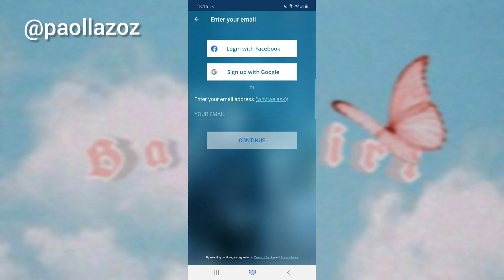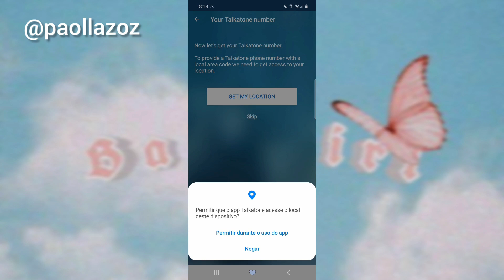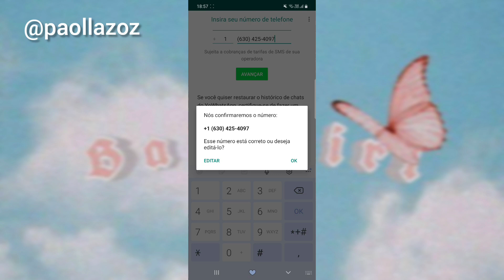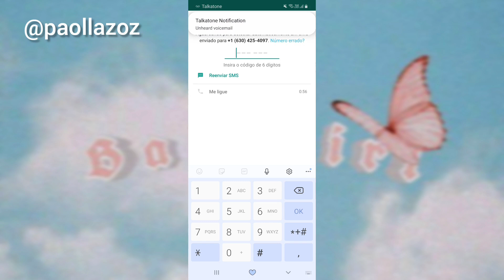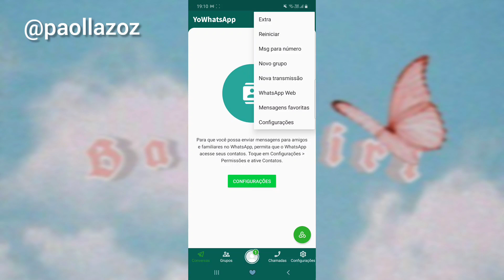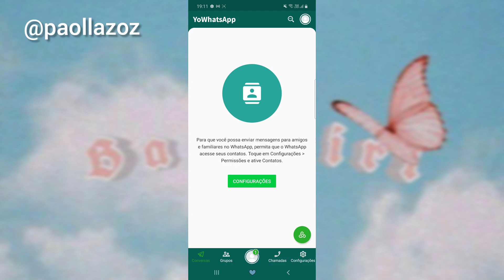COMO CRIAR NÚMERO FAKE/VIRTUAL PARA WHATSAPP SEM CHIP (NOVO 2021)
Oi oi gente! Tudo bem com vocês?!
Hoje eu vou te mostrar COMO CRIAR UM NÚMERO TOTALMENTE VIRTUAL PARA O SEU WHATSAPP.

vou colocar todos os links aqui!

se você gostou da dica, deixa muito likeee no vídeo!!